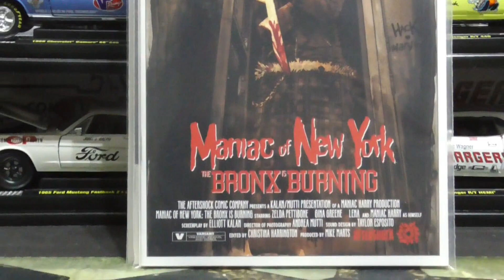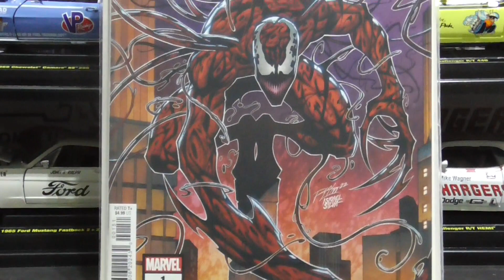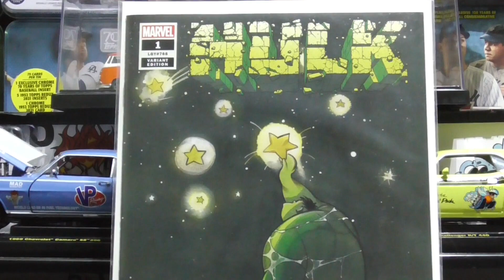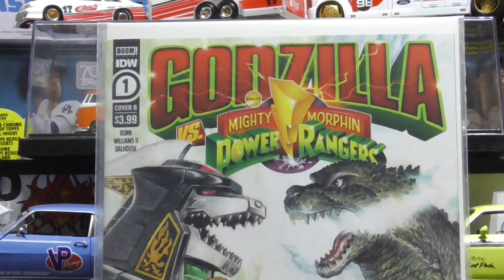The Walking Dead Comic Book 1/1 Sketch Cover & Pickups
The Walking Dead Comic Book 1/1 Sketch Cover &  Pickups. Enjoy!

I want to thank all my supporters. You guys are AWESOME!!!

If you don't leave a comment I won't know if you